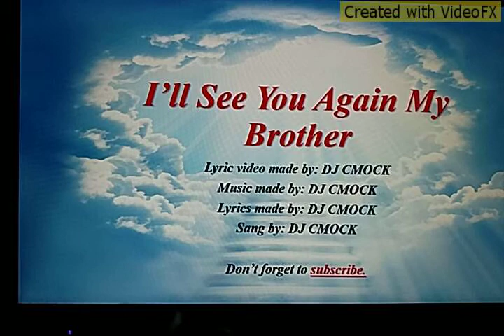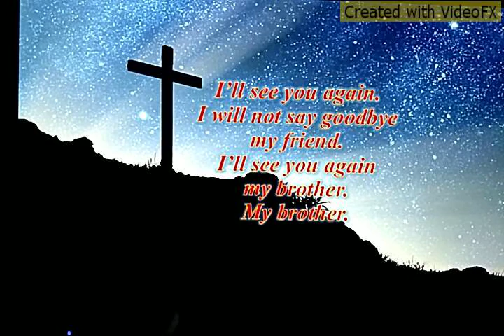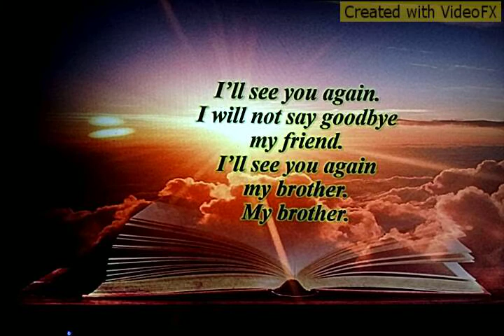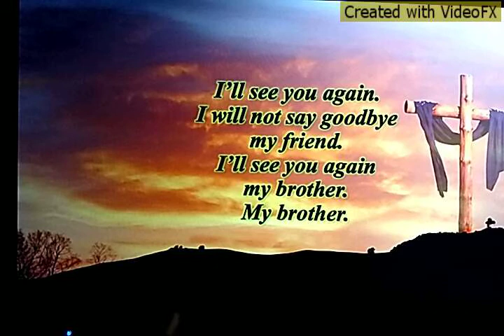I'll See You Again My Brother (Lyric Video)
This is a lyric video from a song that I made. The song is called I'll See You Again My Brother. This is a Christian song. Good lyrics, beautiful music. Basically this song is about loss, but a temporary loss. Meaning that the ones meaning our friend or family member passes away, they won't be gone forever. Because one day we will be reunited again.
I wrote the lyrics, made the music, and sang the song as well.
I also made this video by using Microsoft PowerPoint. And used an app called Video FX.
I hope you will like this lyric video. I had put a tone of work on it.

At the end of the video, it will show Avicii. The reason why is that I wanted to put it on here in respect for him.
Three days ago Avicii also known as Tim Bergling. He passed away at the age of 28.
He was one of my favorite singers. He was from Sweden.

Rest in peace Avicii (Tim Bergling)

Born - September 8th, 1989

Died - April 20th, 2018

Age - 28

County - Sweden

I made music on the Music Maker Jam app.
You too can get this app. It's 100% free. You can get it on phone tablet and laptop.
And you too can get Video FX app. You can get it on your phone. It's free, but you have to buy the full version in order to get the rest of the affects that are locked. But very useful.
However you can't get it on laptop.